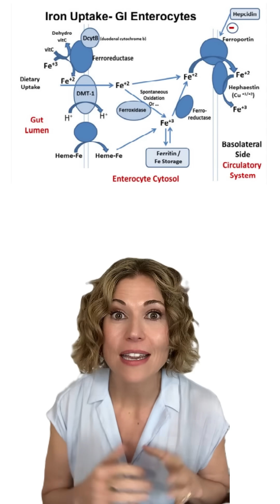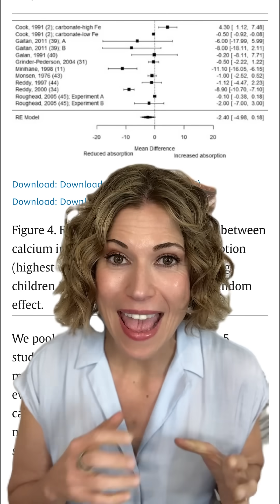Does calcium block iron absorption?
No, we don’t need to worry about calcium blocking iron absorption. And most importantly, over the long term, no effect on hemoglobin concentrations: the influence of high calcium intake on the hemoglobin concentration relative to low calcium intake, and found that calcium intake had no association with the hemoglobin concentration.

📗 Nutrivore is the healthiest (and easiest) way to fix your diet without dieting. It's available now wherever books are sold or request a copy at your local library. Audiobook? Yes, I even did the narration!